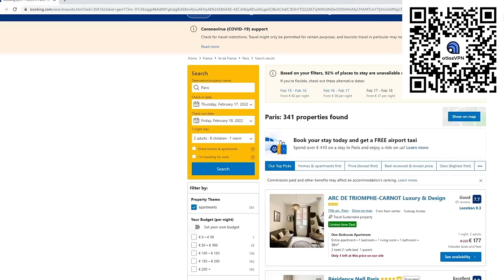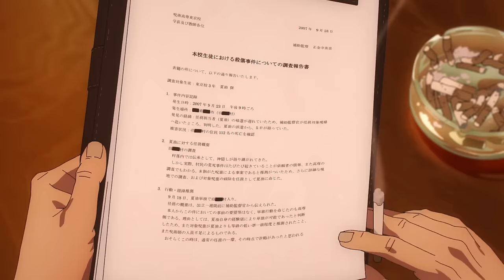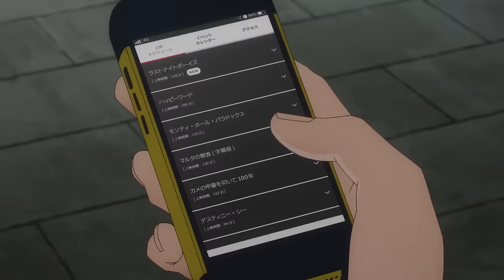I Watched Jujutsu Kaisen Season 2 (Part 1)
Grab Atlas VPN for just $1.70/mo + 6 months extra before the BLACK FRIDAY deal EXPIRES

You're free to repost my content on other social media platforms as long as you credit me

ALGORYTHM BAIT:

This video is kind of like Degenerocity or Gigguk's or TheAnimeMan or CDawgVA or Koff or Gattsu.

This was funny and awesome. It was sort of like TheOdd1sOut or JaidenAnimations or Emirichu or Daidus or Tj Toons or SomethingElseYt or Domics or shugrr or TimTom or Tabbes or TheAMaazing or illymation or RubberRoss or scribblejuice or EroldStory or Young Yong Talesvideos.